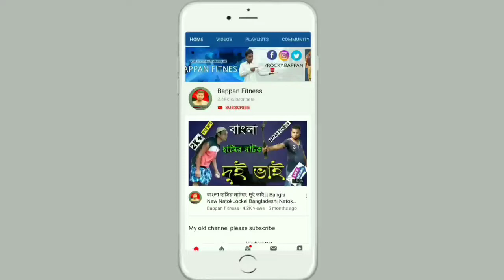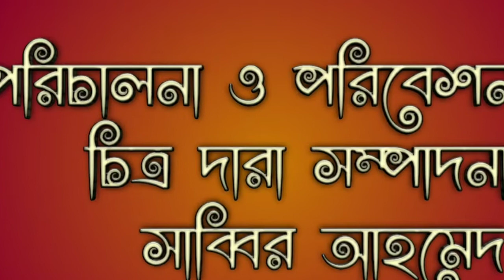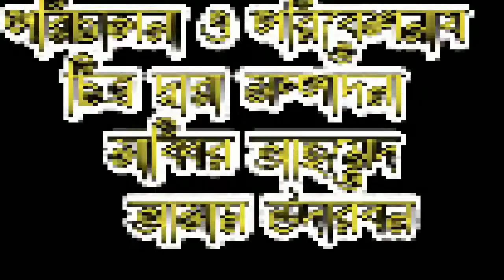বাংলা নাটক শুটিং যেভাবে করা হয় Bappan fitness team Bangla natok shooting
বাংলা নাটক শুটিং যেভাবে করা হয় Bappan fitness team Bangla natok shootingBangla New Indian Natok 2019 || হায়রে পাগল ছাগল || Bangladesh natok Sylety natok Korimgonji NatokBangla Indian Comedy Natok || শুক্কুর আলীর উগাউগি || Local Natok Bangladesh Natok Sylety Korimgonji

Bangla New Natok 2019 || মূর্খ আতাই || Local Natok || Bangladeshi,Sylheti,Assamis Natok,korimgonji

🇧 🇦 🇵 🇵 🇦 🇳  🇫 🇮 🇹 🇳 🇪 🇸 🇸  🇨 🇭 🇦 🇳 🇳 🇪 🇱  🇸 🇺 🇧 🇸 🇨 🇷 🇮 🇧 🇪   করতে এখানে ক্লিক করুন👇👇👇👇👇👇👇👇👇
                        Copyright Declaimer

Fair use is a use permitted by copyright statue that might otherwise be use in a use permitted by copyright statue that might otherwise be infringing, Non –profit, Educational or personal use tips the balance in favor of fair use.

আমাদের টপ 10 টা ভিডিও দেখার জন্য অনুরোধ রইল

1 বাংলা হাসির নাটক,জমিদার | Bangla New Natok | Bangladeshi Natok | Local Natok

2 বাংলা নাটক, কিপটা জসিম ২, Bangla Natok, local Natok Bangladeshi,Funny Comedy Video 2019,New Natok

3 পাগলা জসিম || Pagla josim || bangla || funny comedy || video 2019 || bappan fitness

4 বাংলা হাসির নাটক:-(ডাক্তার কুরকুরি) Bangla Comedy Natok | doctor kurkuri | Bappan fitness

10  এত সুন্দর ওয়াজ মন ঠান্ডা হয়ে যাবে || bangla waz 2019 || swaponpuri waz ||℅bangla waz soponpuri

9 বাংলা হাসির নাটক: দুই ভাই || Bangla New Natok || Lockel Bangladeshi Natok || 2019 Indiana Comedy || korimgonji

8 Bangla New Natok 2019 || বছর ডাকাত ||  Lockel Bangladeshi Natok || 2019 Indiana Comedy